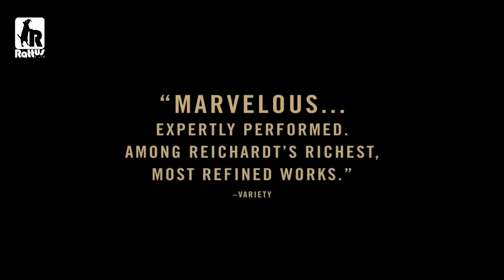Certain Women Official Trailer #1 [HD]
Las vidas de tres mujeres se cruzan en un pequeño pueblo de Estados Unidos, donde cada una se está abriendo camino.

Una abogada (Laura Dern) intenta dar a conocer un secuestro y tranquilizar a su cliente descontento (Jared Harris), que se siente ofendido por un acuerdo de compensación. Una pareja casada (Michelle Williams y James Le Gros) inicia la construcción de una nueva casa, que los expone a grietas en su matrimonio cuando intentan convencer a un anciano que les venda su reserva de piedra arenisca. Una ranchera (Lily Gladstone) se encariña de una joven abogada (Kristen Stewart), que por error se encuentra dando una clase de educación para adultos dos veces por semana, desde su casa.